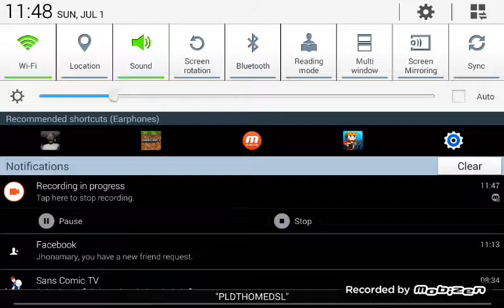I summon granny,s daughter ahh slederina/granny